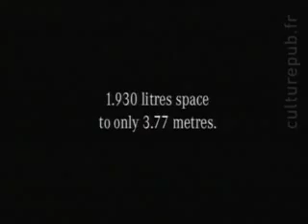Greek car wash prank Mercedes